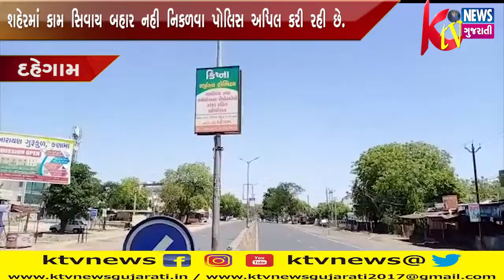DAHEGAM: દહેગામ શહેરમાં કામ સિવાય બહાર નહી નિકળવા પોલિસ અપિલ કરી રહી છે.